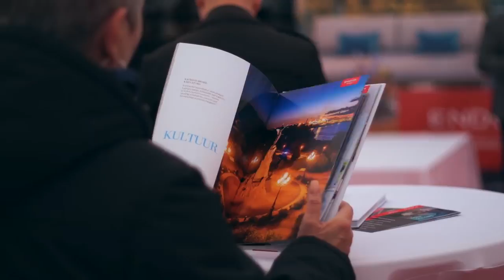VEGA | Projekti tutvustus